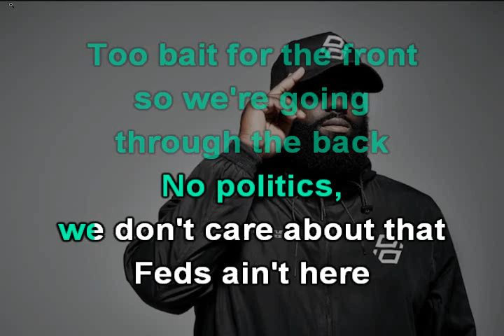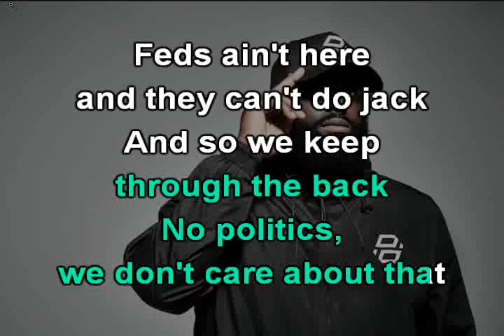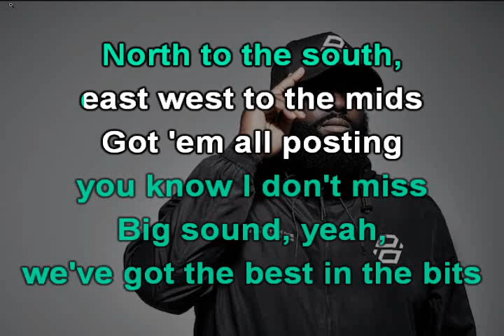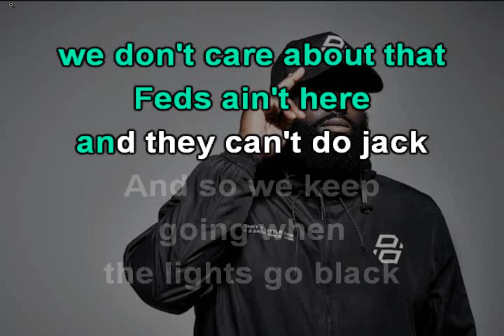AC SLATER - VIBES ON TAP [Karaoke version]